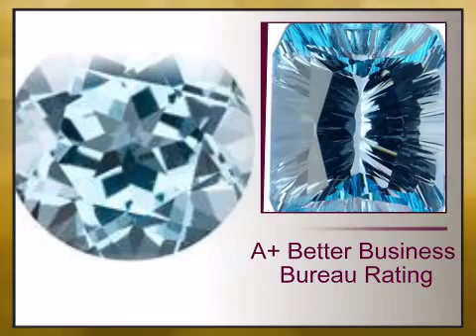Sky Blue Topaz Round Cut 4.50mm Grade AAA - africagems.com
This Sky Blue Topaz Round Cut 4.50mm Grade AAA is brought you - The Trusted Gemstone Experts Since 1984.